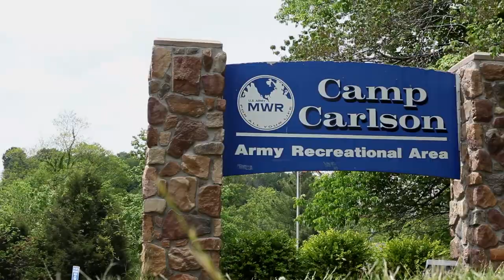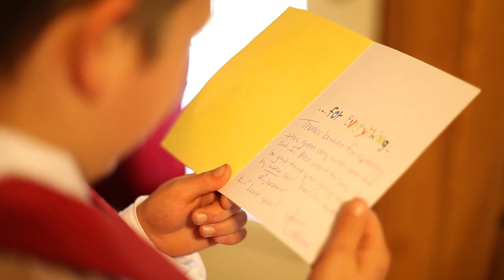Alicia & George Highlights Film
Another fantastic wedding at Camp Carlson just outside of Ft. Knox near Radcliff, KY.  This couple was all smiles when it came to their wedding day.  Hardly any nerves (or they just hid it well) and an amazing sunset made for some great eye candy.